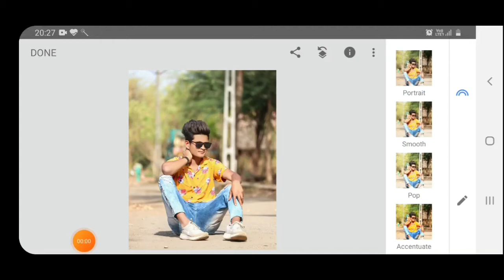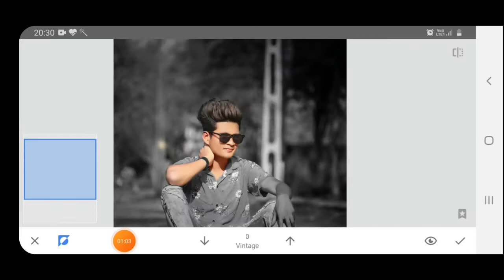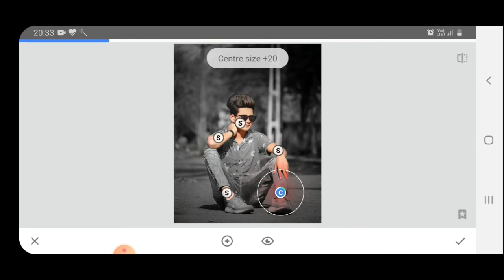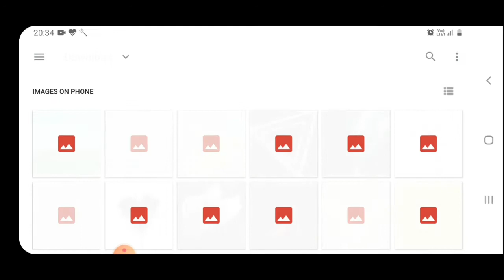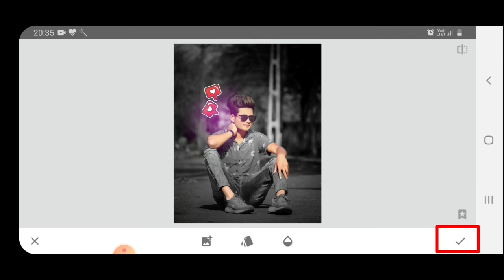Snapseed new viral concept photo editing tutorial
Hello guys it's my new editing video agar app logo ko accha laga too video ko like kardana or app agar mari channel par naya ho too channel ko subscribe jarur kardana ok friends thank you and please support me.

 snapseed photo editing kaise kare, snapseed photo editing 2020,snapseed photo editing background,